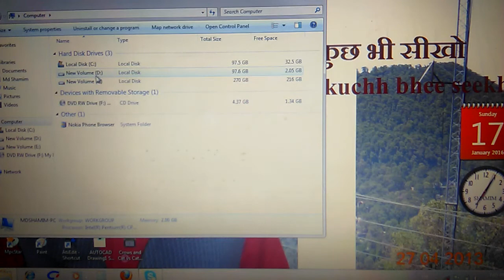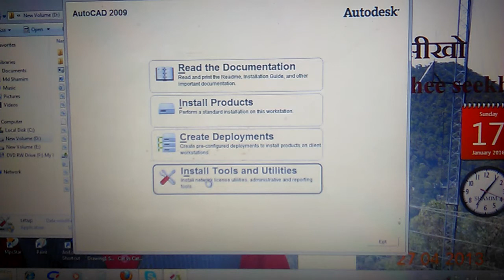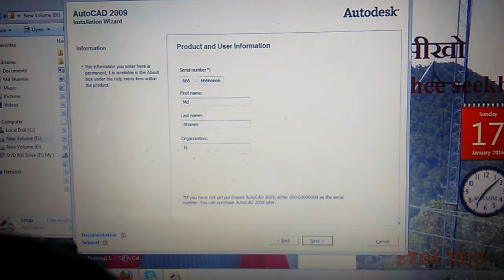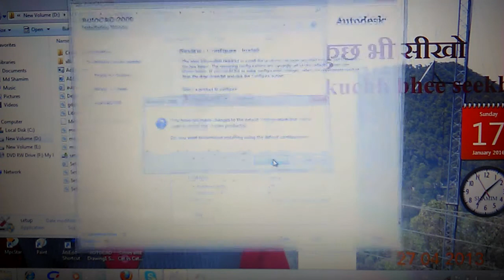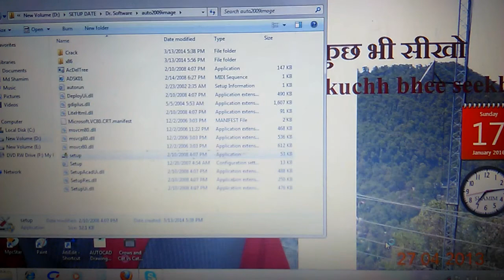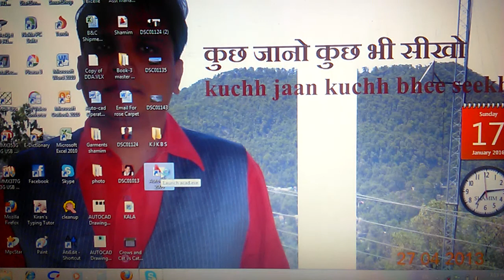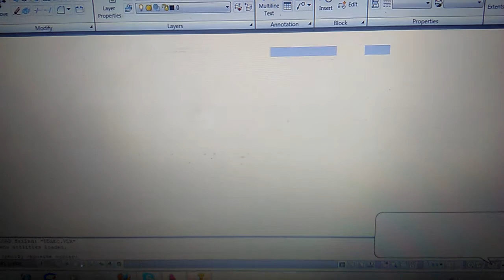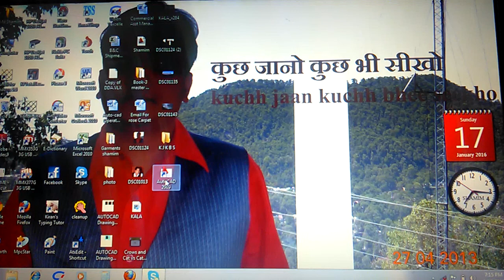Install AutoCAD 2019 | How to Download auto cad software kese install kare How to install auto cad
Install AutoCAD 2019 | How to Download and Install Auto CAD 2019 auto cad software kese install kare , K J 1, kuchh jaano

kuchh jaano is a channel on YouTube through which you are given complete information in Hindi language, what are the features of the product, what is good in it, what is evil, what is its price, what is the model number along with your time By unboxing on time, more information is given about the product and it is seen how good the above is and whether you should take it or not. Our effort is to give you better product information. We continue to give you information so that you can help us bring better and better products, or if you want to learn something, through this channel, we teach you on this as well, so we will keep Provide complete information to the product. You do the information and unboxing of the product and at the same time we also tell and teach the software, whoever wants to learn the software now tell us, we will tell and teach that software to you, so for this you keep watching kuchh jaano on YouTube, very -thanks a lot.